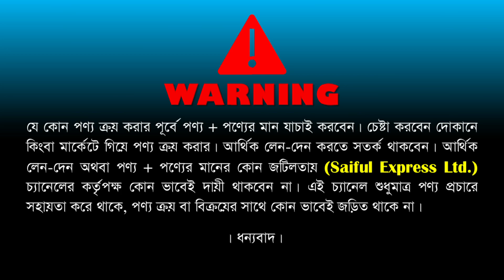শক্তিশালী ফাইবারের ট্রলি ব্যাগের দাম জানুন/President Trolley Bag Price/ Trolley Bag Price In BD 2022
দোকানের ঠিকানাঃ সাগরিকা ট্র্যাভেলস
২৯৪ নং গভঃ ঢাকা নিউ মার্কেট, ঢাকা - ১২০৫